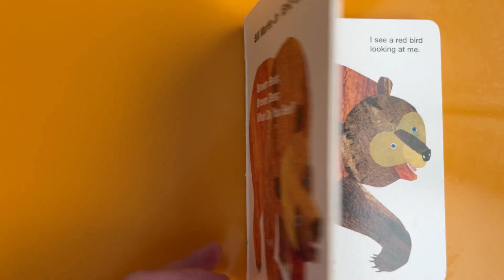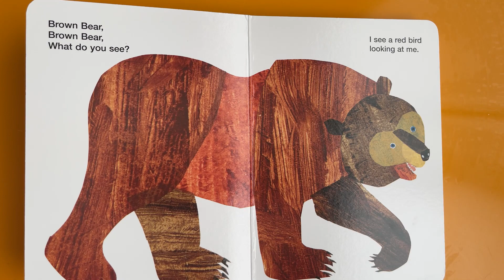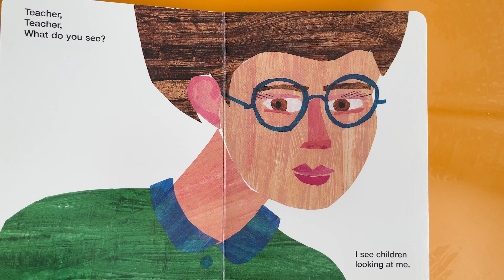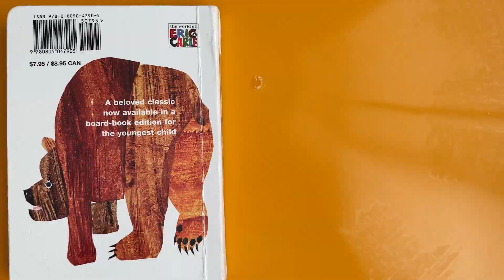🐻 Brown Bear Brown Bear, What Do You See? 🐸 - Read Aloud by 8 Year Old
Hi everyone!  We're going to read a fun rhyming book that little kids would love.  Hope you like it!